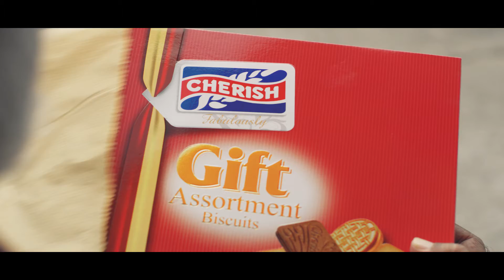Cherish Biscuits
Client - Cherish Biscuits